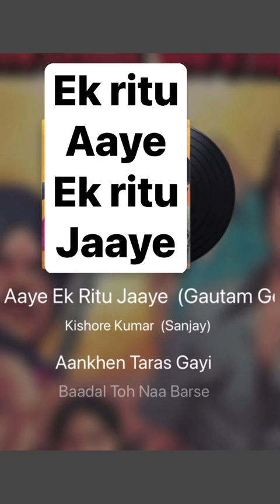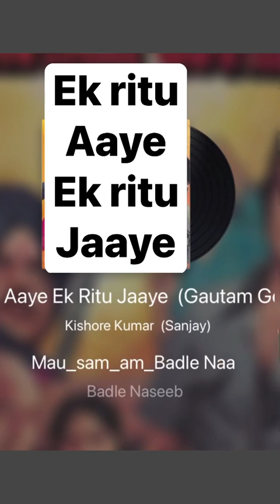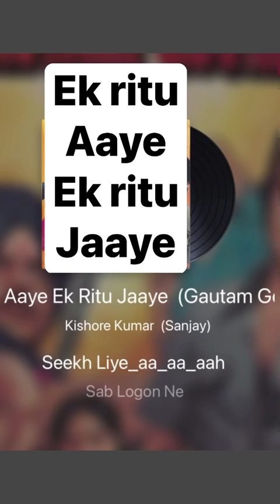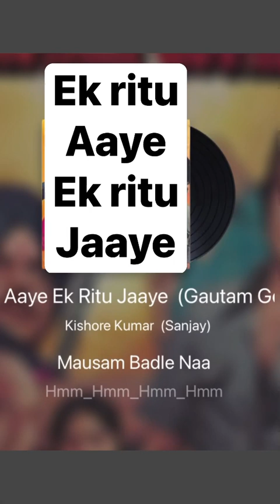Kishor Kumar song: Ek ritu aaye ek ritu jaaye. Film: Gautam Govinda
VIJAY ARORA remembered on his birth anniversary (27th Dec) with his film, GAUTAM GOVINDA, song:
EK RITU AAYE EK RITU JAAYE